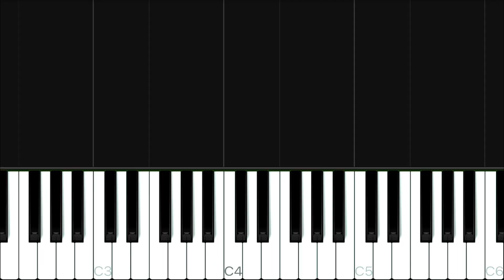Lifehouse - You And Me | EASY Piano Tutorial